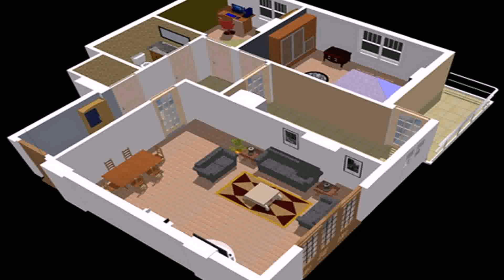Indian Small House Design 1 Bedroom - Gif Maker DaddyGif.com (see description)